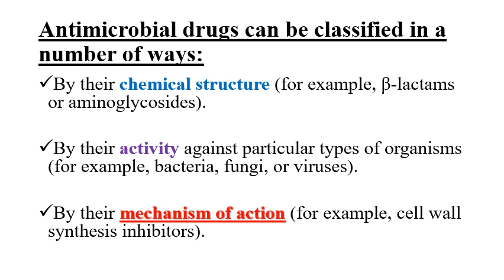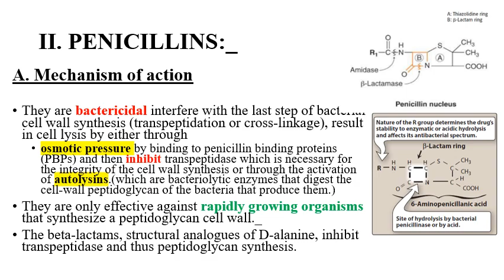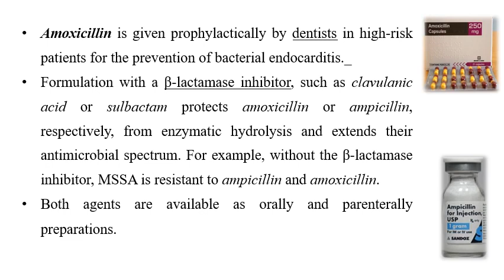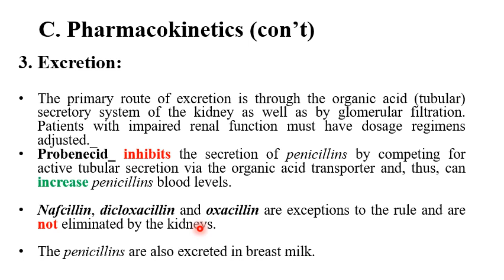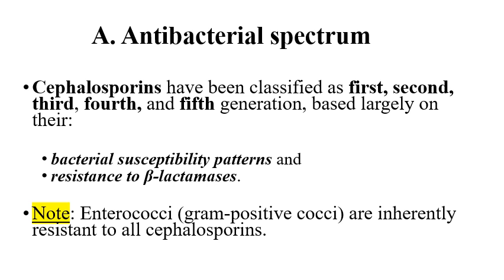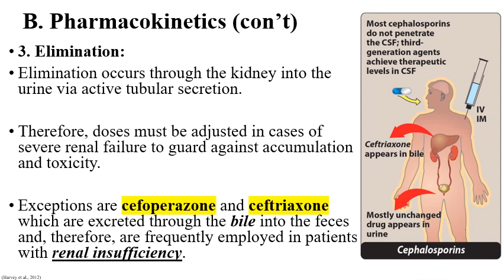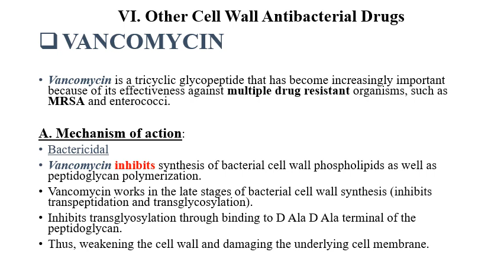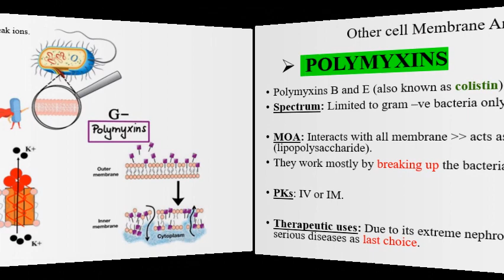pharmacology ∆∆∆ lecture _14